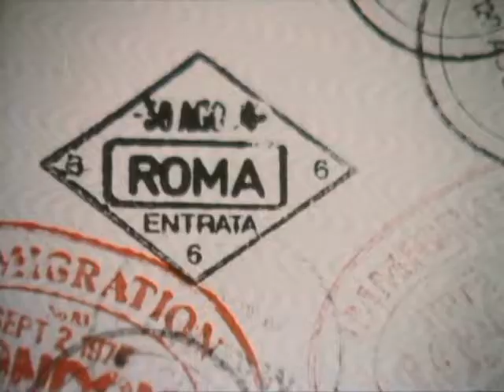Survivors - Season 3 - Episode 5 - Bridgehead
First aired 13 April 1977

Charles returns to the farm, which has been re-settled by Brod's former captives. He meets up with Jenny, Agnes, and Hubert there. Hubert is helping out with the cows, which he believes have brucellosis. Charles and Jenny go in search of a nearby homeopathic specialist. On meeting him, Charles learns that there are a number of people dotted around the nearby areas, and he is keen to have them all meet once a week to trade their various wares. He arranges a meeting at the train station, at which various people reveal they are producing beef, chicken, pork, cheese, and honey, which they agree to trade with each other.

Directed by  - George Spenton-Foster

Cast

William Dysart as Alec Campbell (eps. 8-9, 11-12)
Stephen Dudley as John Millon (eps. 1, 6, 10)
Angie Stevens as Lizzie Willoughby (eps. 1, 6, 10)
Denis Lill as Charles Vaughan (eps. 1, 3-9, 11-12)
Lucy Fleming as Jenny Richards (eps. 1-3, 5-9, 11-12)
John Abineri as Hubert Goss (eps. 1, 3, 5-9, 11-12)
Ian McCulloch as Greg Preston (eps. 2, 10)
Anna Pitt as Agnes Carlsson (eps. 2-3, 5, 10-11)
Lorna Lewis as Pet Simpson (eps. 1, 6-7, 10)
Gordon Salkilld as Jack Wood (eps. 1, 6, 10)
Edward Underdown as Frank Garner (eps. 7-9)
Robert Gillespie as Sam Mead (eps. 9, 11-12)
Barbara Lott as Edith Walter (eps. 3, 5)
Eric Deacon as Steve Walter (eps. 3, 5)
Keith Varnier as Owen Walter (eps. 3, 5)
Cheryl Hall as Mavis (eps. 3, 5)